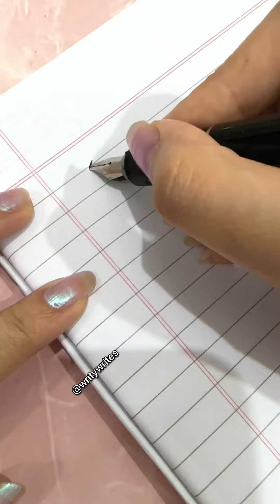10 Thousand People Loved This!!!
(Increase the volume for a deep experience)